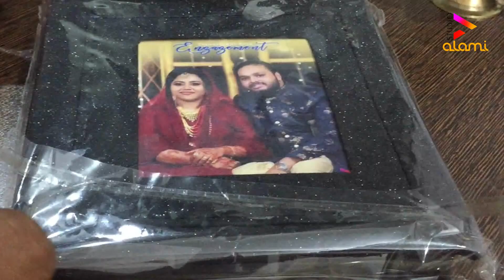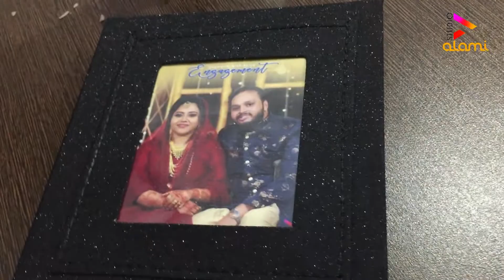engagement Video DVD and Flash Unboxing | Shameem with Asiya | Alami Studio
kerala wedding and engagement videos
unboxing videos,
shameem and asiya engagement
alamistudio Photography and  videography
wedding dvd Box
wedding pedrive box